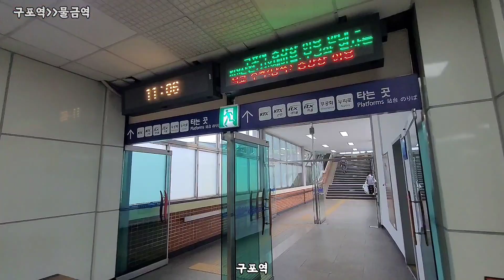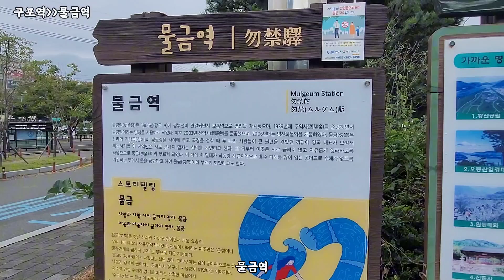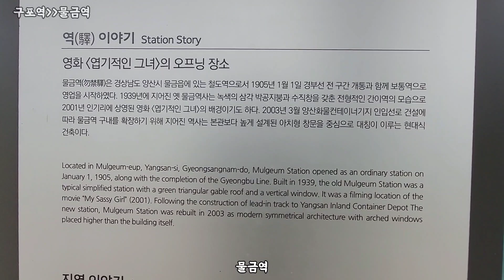구포역-물금역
삼천리 금수강산 방방곡곡 두바퀴자전거 or 뚜벅이여행(맛집) 으로 유람하는 나그네입니다

윤혜숙 대표
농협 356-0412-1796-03